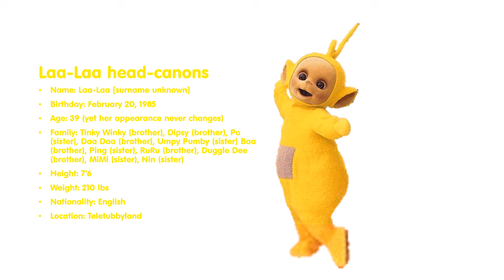Teletubbies headcanons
something i brewed a week ago. hope ya like it!

also coppa fucking sucks